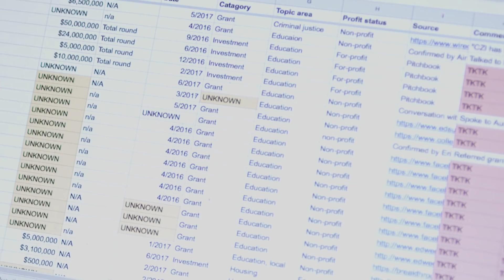How Mark Zuckerberg is Giving Away His Billions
Axios reporter David McCabe discusses his quest to find out what Mark Zuckerberg and his wife, physician Priscilla Chan, are doing with the tens-of-billions of dollars they committed to giving away through their philanthropy organization, the Chan Zuckerberg Initiative.